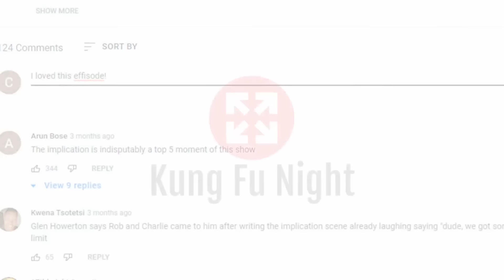Its Always Sunny 11x7 REACTION McPoyle vs. Ponderosa: The Trial of The Century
Review and Reaction to Season 11 Episode 7 of Its Always Sunny